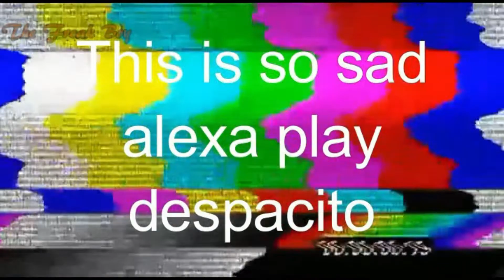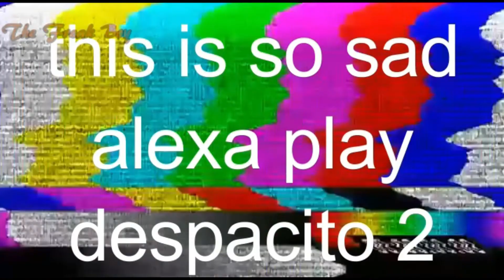Gotham s5 crack #3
There are some minor endgame spoilers, but i'm legally allowed to show them without a warning now(?). Also, sorry for the spanish subs xd

Well, well, well. I think this is going to be the last gotham crack. idk if will make of another serie or movie, I really woudl like to make some of supernatural but I just don't have any idea. like at all. (this is so sad, alexa play carry on my wayward son).